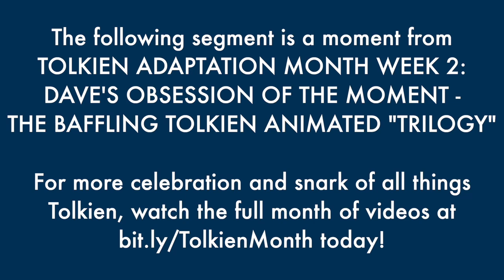Discussing the Best Scene in the Return of the King Cartoon - The Best of Tolkien Adaptation Month